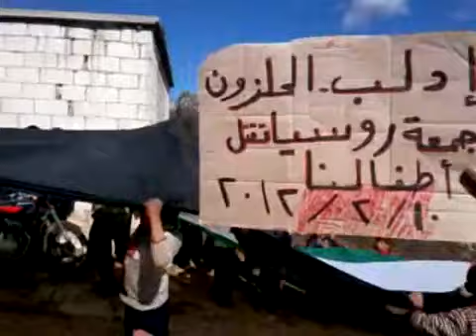10 2 Al Halzoun Idlib أوغاريت الحلزون ادلب , مظاهرات جمعة روسيا تقتل أطفالنا